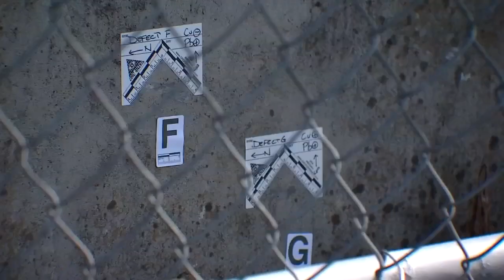Sheriff: Man shot, killed in Hazel Dell reportedly fired gun at deputies; community members gather